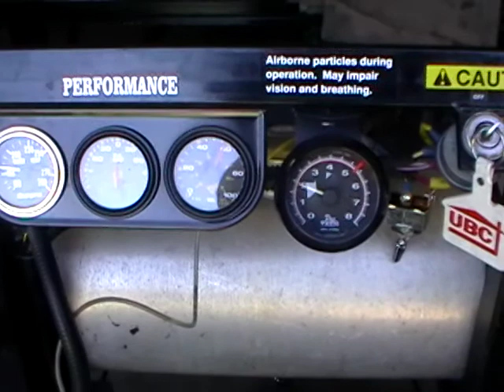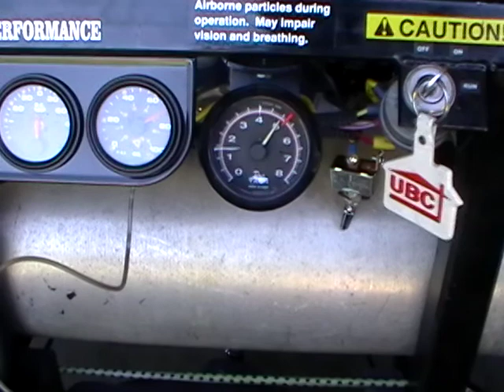Karissa's New Motor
350 cid Chevy built by Xtreme Motorworks